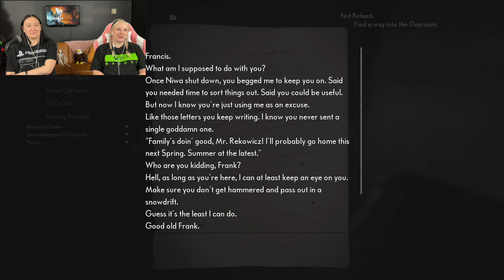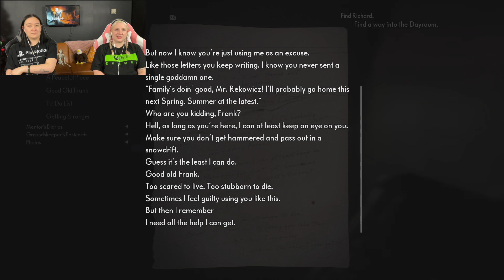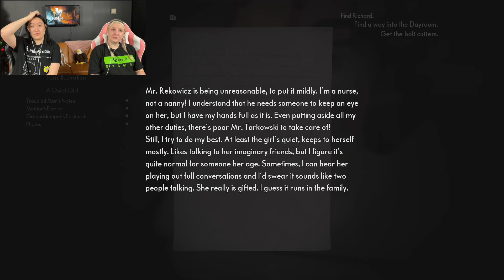nvm the medium is the scariest game we've ever played (part 3 of playing the medium)